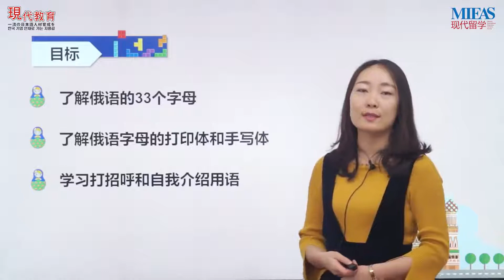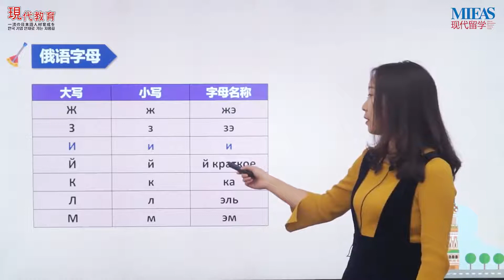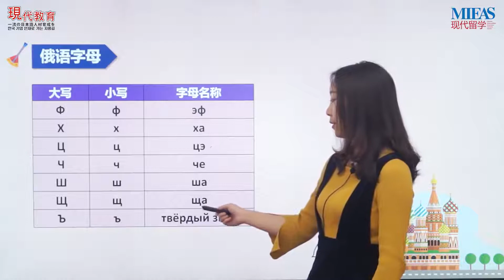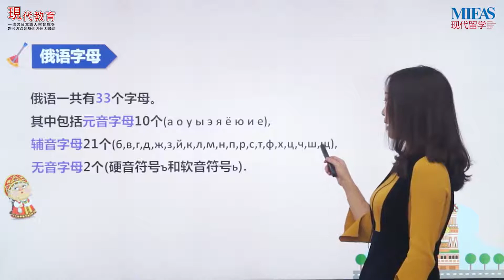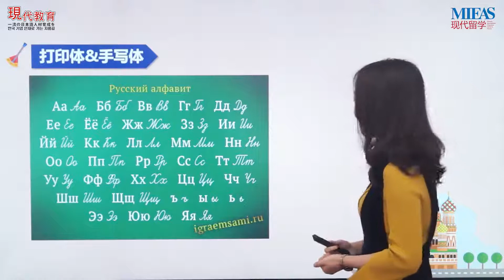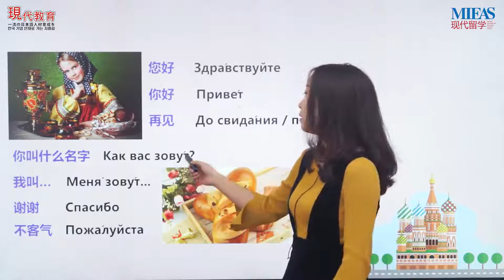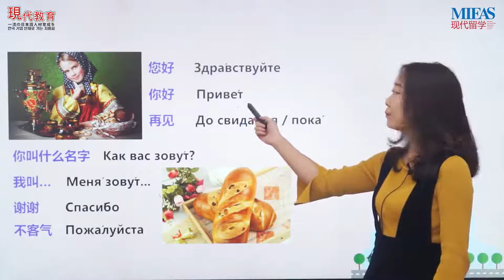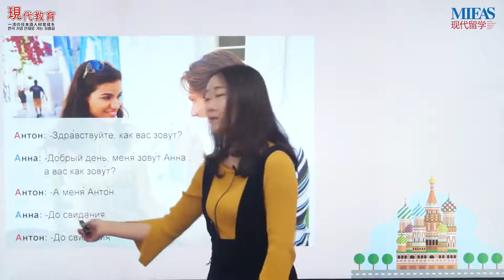俄语发音零基础入门 - 01.俄语字母+俄语介绍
俄语零基础初级发音，第一课：学习俄语字母+俄语介绍